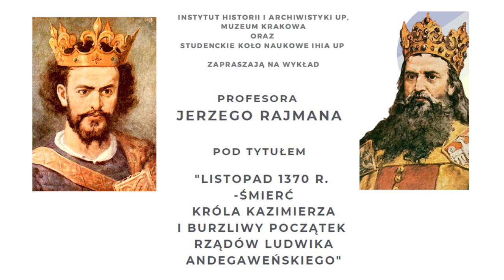Wykład Pana Prof. Jerzego Rajmana - Listopad 1370 r. – śmierć króla Kazimierza Wielkiego...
Muzeum Krakowa, Instytut Historii i Archiwistyki Uniwersytetu Pedagogicznego oraz Studenckie Koło Naukowe IHiA UP zapraszają Państwa do obejrzenia wykładu Pana Profesora Jerzego Rajmana pt. „Listopad 1370 r. – śmierć króla Kazimierza Wielkiego i burzliwy początek rządów Ludwika Andegaweńskiego”. Spotkanie odbyło 18 listopada 2020 r.  (w formie wideokonferencji w aplikacji Microsoft Teams).